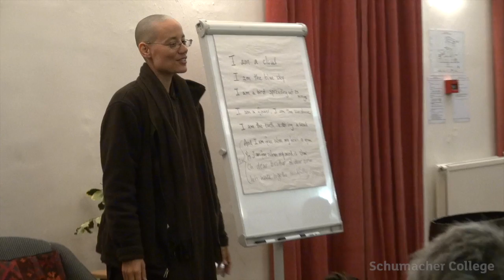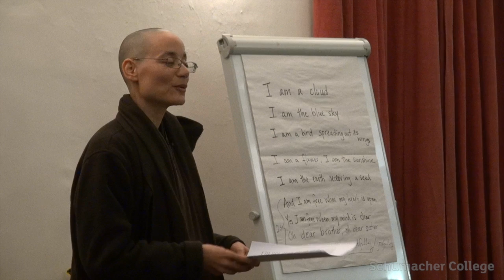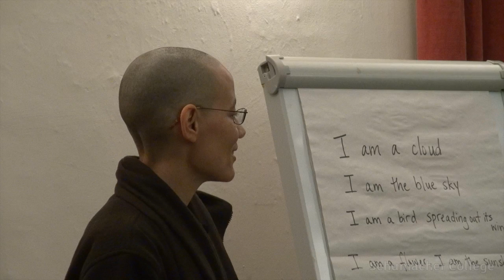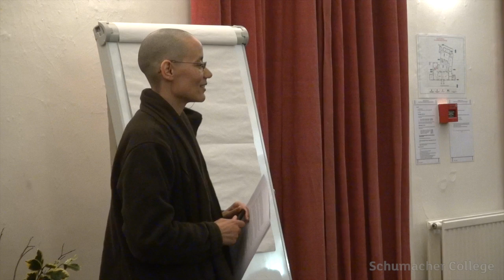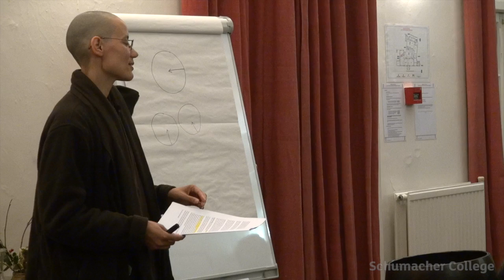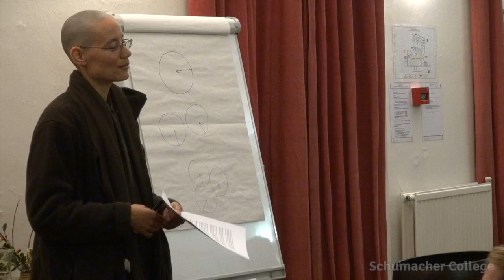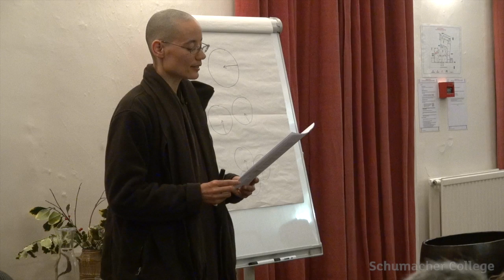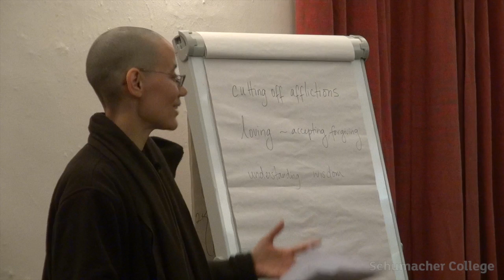Earth Talk with Sister Jewel: Building Community in our Shared Endeavours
Sister Jewel is currently the Scholar in Residence at Schumacher College’s new Elmhirst Centre. Zen Master Thich Nhat Hanh ordained her as a Buddhist nun in 1999 and a Dharma Teacher in 2007. Sister Jewel will explore how we can build community in our organisations and enterprises, and how this links to the practice of mindfulness. Thich Nhat Hanh has said that while the 20th century was a time of individualism, the 21st century needs to be the era of community.

Sister Jewel asks how we can support each other by cultivating our relationships in our places of work, learning to flow like a river rather than living as isolated drops of water. The Earth Talk includes experiential practice such as mindfulness exercises.